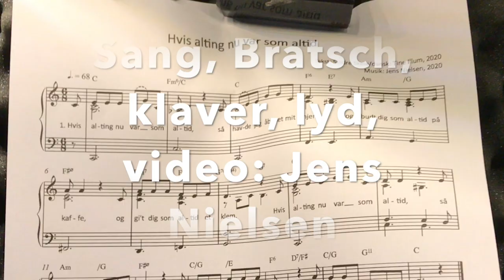Hvis alting nu var som altid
Det er under Corona 2020. En smuk tekst driver om på Facebook dk og på kirkers hjemmeside. Skrevet i Norge af Sindre Skeie og oversat til dansk af Tine Illum. Svøbt i musik af Jens Nielsen. Lad flyve...